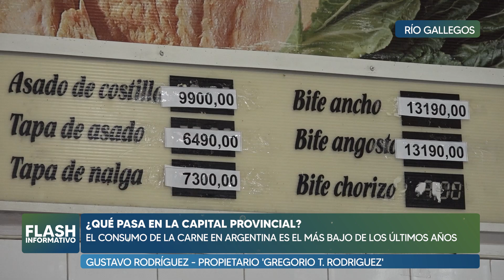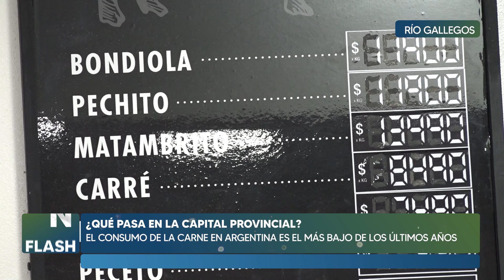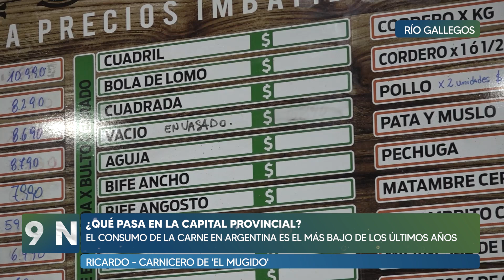🍖 El consumo de carne en la Argentina es el más bajo de los últimos años.